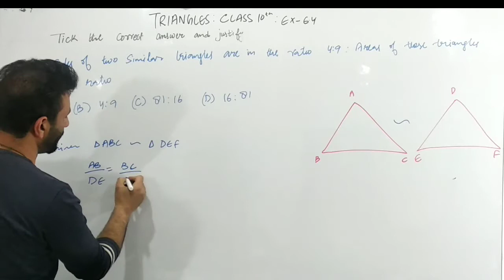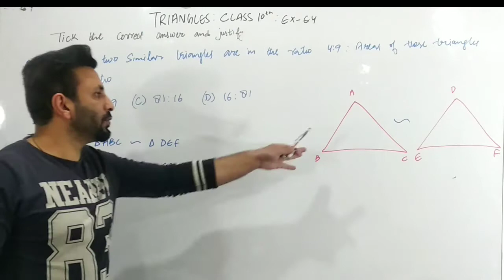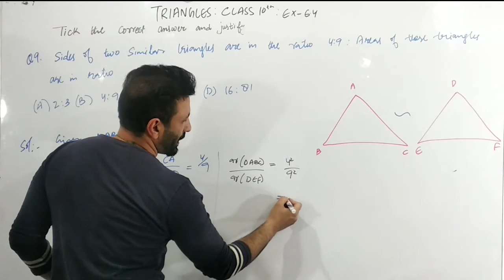Triangles | Exercise 6.4| Question no 9|class 10